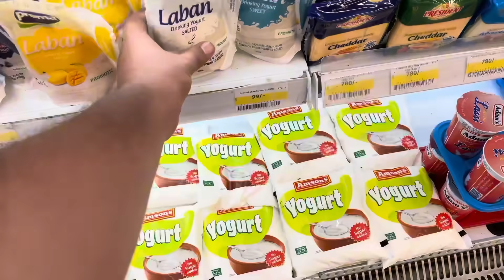Mamii najma first time humry ghar aai 😲.. Abu ki khushii .. babar akbar vlog